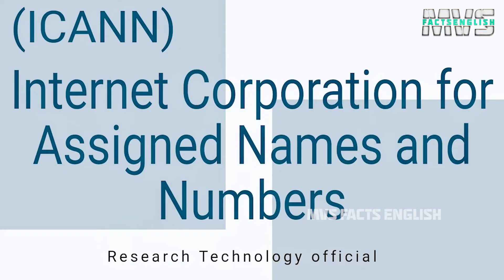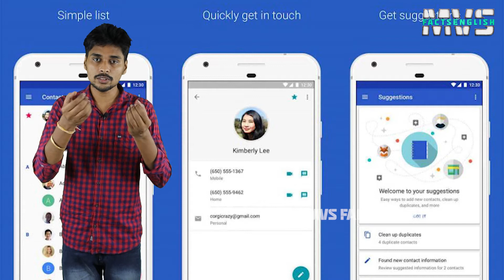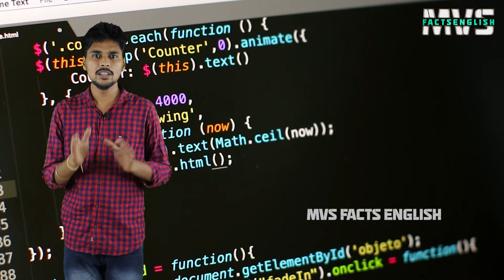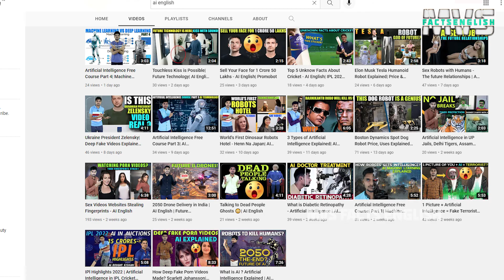7 keys of the internet Security Explained| MVS Facts English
7 Keys of Internet Security Icann Key Ceremony Explained in Telugu.

How internet can be destroy with 7 Keys? Who are crypto Officers to the Internet?

What happens if internet is been hacked? How ip address redirected to domain names?

0:00 7 keys of Internet Security in Englis
0:40 How internet Hacked in English
1:30 Security to Internet in English
2:30 7 keys of Internet Explained in English
3:40 Icann Key Ceremony Explained in English